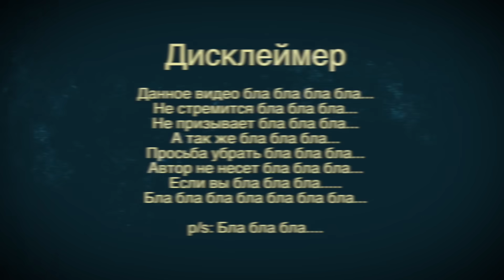ТИХО СТЫРИЛ И ПОШЁЛ - НАЗЫВАЕТСЯ НАШЁЛ \ Как быдло ворует у самого себя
Что отличает быдло от нормального человека? Как минимум то, что быдло считает нормальным воровать. И более того, воровство не только оправдывается, но еще и приветствуется и считается,в какой-то степени, благородным поступком.  Особенно если ты воруешь у государства, тогда о совести вообще можно не заикаться, ведь как известно, если что-то плохо лежит на улице, оно отлично будет себя чувс твовать на даче, на клумбе перед домом, или во дворе частного дома.
Здарова соколики, на связи жирный и сегодня мы посмотрим насколько жадным может быть человек, и что можно украсть в городской инфраструктуре.